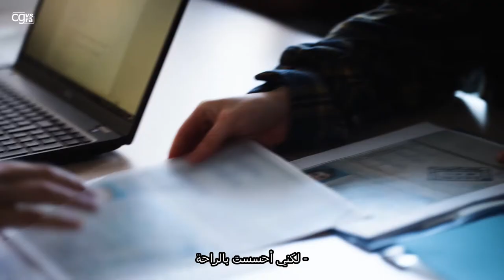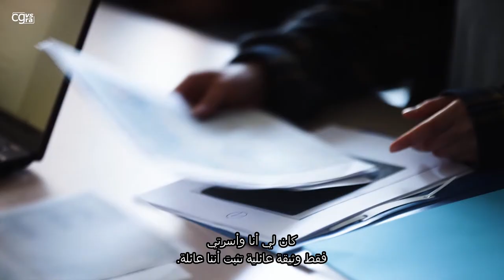3. المقابلة الثانية (٣) - Arabic